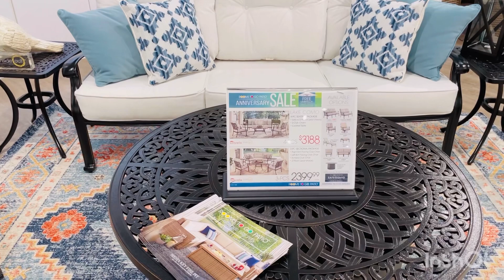rooms to go#america furnituredesign# sofa